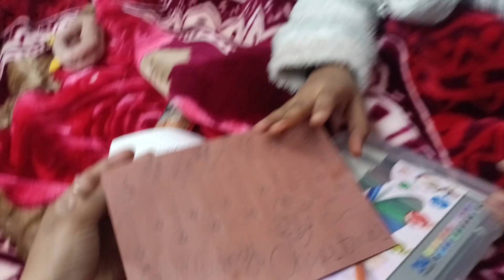vlog122😍आज बनाया पिज्जा 🍕 घर पर मार्केट जैसा और सोफे के कपड़े बनाए घर पर बिल्कुल मार्केट जैसे 👍